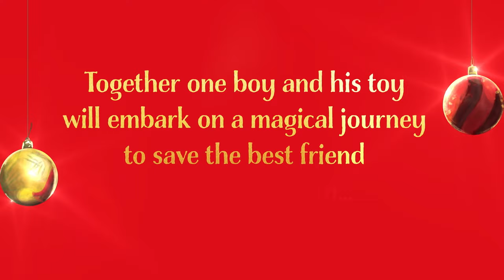The Christmas Pig by J.K. Rowling | Animated Book Trailer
A heartwarming, page-turning adventure about one child's love for his most treasured thing, and how far he will go to find it. A tale for the whole family to fall in love with, from the author of the Harry Potter series and The Ickabog.

One boy and his toy are about to change everything...

Jack loves his childhood toy, Dur Pig. DP has always been there for him, through good and bad. Until one Christmas Eve something terrible happens -- DP is lost. But Christmas Eve is a night for miracles and lost causes, a night when all things can come to life... even toys. And Jack’s newest toy -- the Christmas Pig (DP’s replacement) -- has a daring plan: Together they’ll embark on a magical journey to seek something lost, and to save the best friend Jack has ever known...